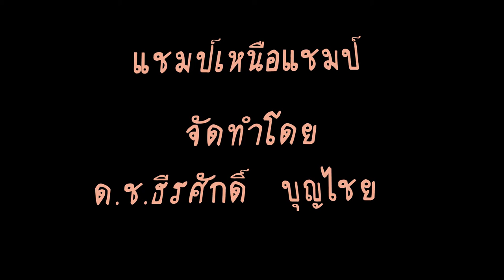แชมป์เหนือแชมป์ - ธีรศักดิ์